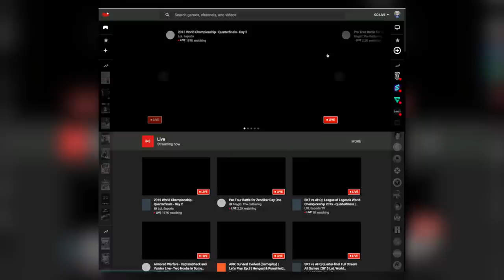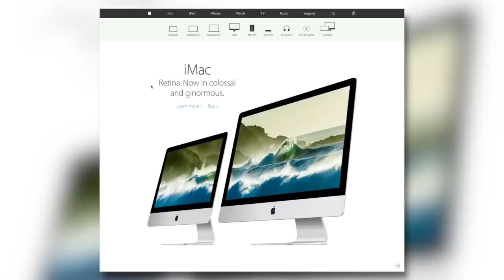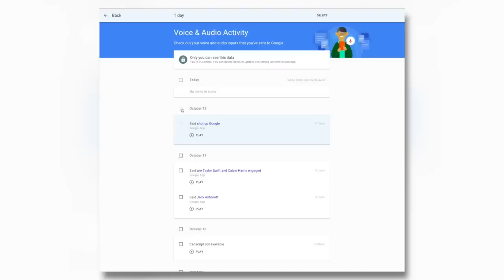Apple's New Products and Two New Tantalizing Trailers - Buffalo Breakdown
One of my favorite game franchises of all time is getting a multiplayer title for the 3DS, and the trailer is live this week.